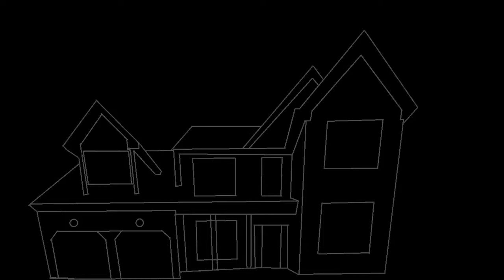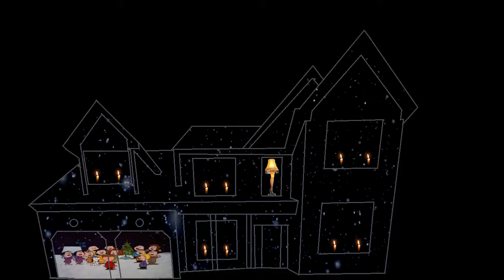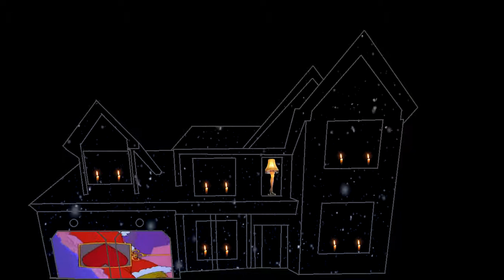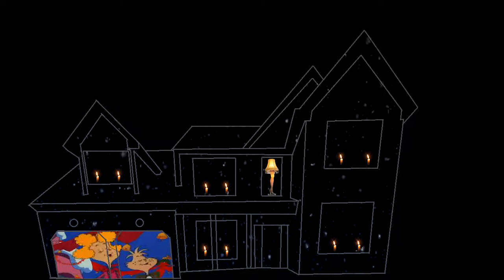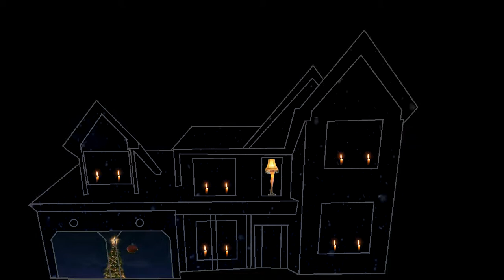Davern Christmas Projection Mapping 2015 - Remember the Magic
My First year doing 3D Projection Mapping on the front of our house for Christmas. Traced the house with Microsoft Paint, edited the video in Premiere Pro, and will project using an Epson EMP535W Powerlite LCD Projector w/3400 lumens. Also built a waterproof projection box with built in exhaust fan, waterproof speakers, amplifier and FM broadcaster.